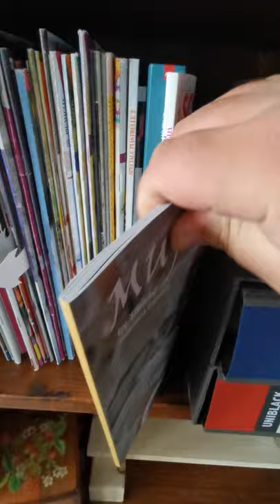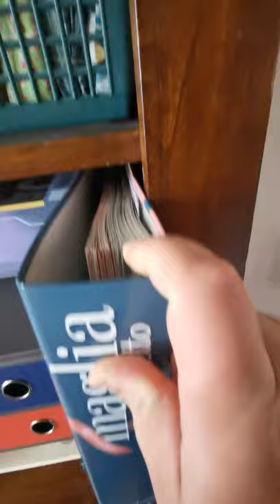Il mio laboratorio creativo ristrutturato..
Ed ecco il mio laboratorio creativo nella sua interezza.. Finalmente abbiamo buttato giù una parete che divideva le due camere e  abbiamo fatto una sola porta.. Manca ancora il colore da dare ma diciamo che finalmente è spaziosa.. Fatemi sapere cosa ne pensate nei commenti.. Èseguitemi sulla mia pagina Facebook